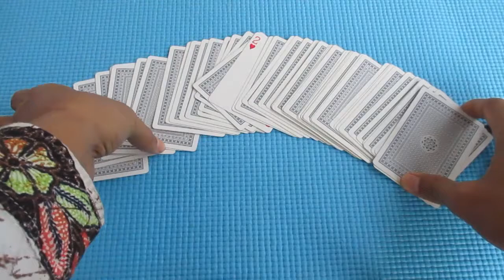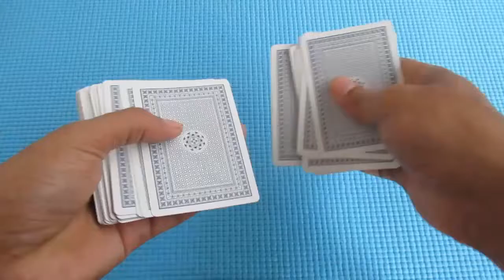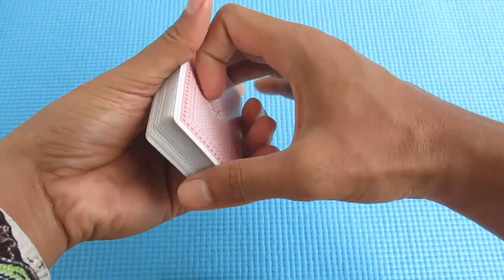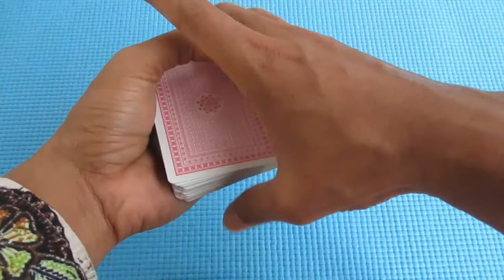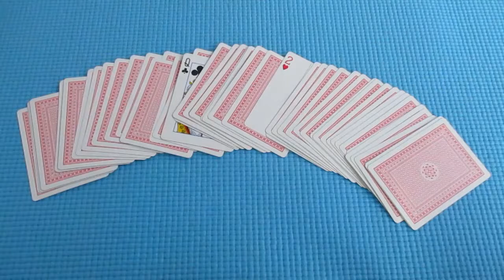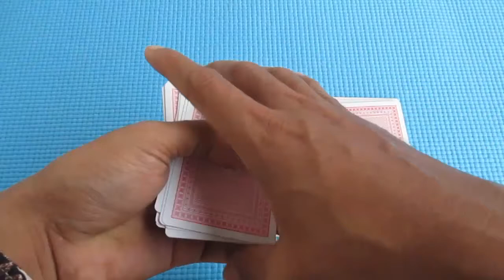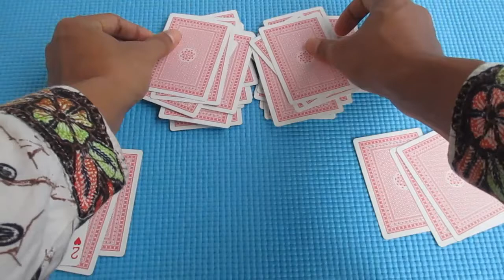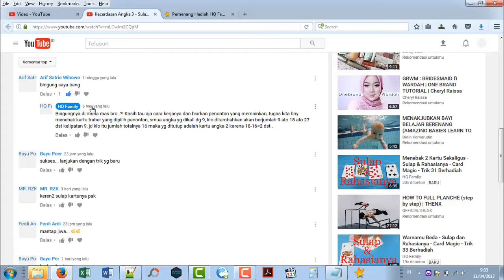4 Kartu Yang Sempurna - Sulap dan Rahasianya - Card Magic - Trik 38 Berhadiah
Undian berhadiah video ini sudah berakhir dan dimenangkan oleh Rizky Blogger